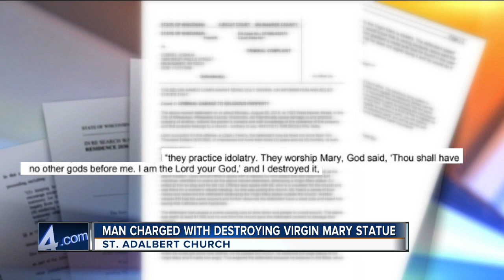Milwaukee man charged for destroying Virgin Mary statue at St. Adalbert Church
A Milwaukee man has been charged with a felony for vandalizing a statue of the Virgin Mary at a south side church.